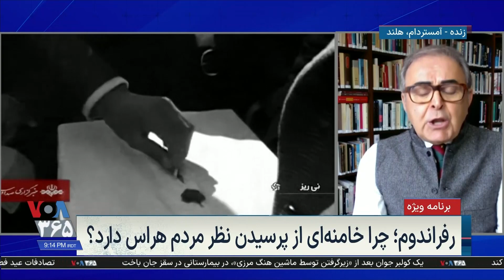تورج اتابکی: قانون اساسی فعلی اختیارات و امکانات بی‌شماری به ولی فقیه داده است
تورج اتابکی: قانون اساسی فعلی ایران اختیارات و امکانات بی‌شماری به ولی فقیه داده است | بخشی از ویژه برنامه رفراندوم؛ چرا خامنه‌ای از پرسیدن نظر شما هراس دارد؟